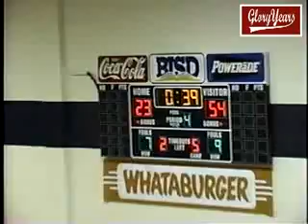V91046 TX NorthCrowley unk Irving unk 2006 BB mpg 03